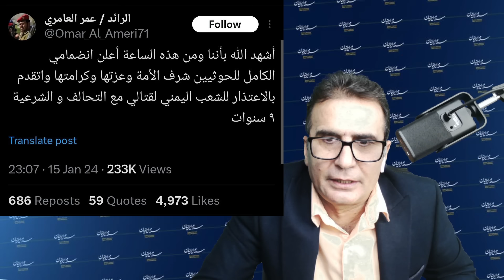حمله موشکی ایران به شمال عراق، پاکستان و شمال سوریه.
حمایت مالی 💸

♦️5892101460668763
بانک سپه

🔷شماره شبا
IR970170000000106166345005